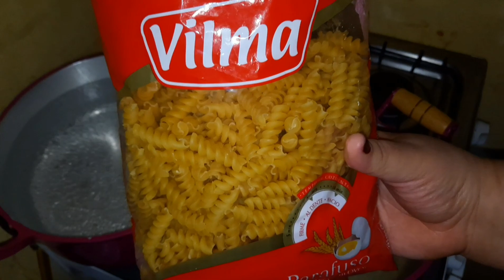ALMOÇO OU JANTAR RAPIDO MACARRÃO COM SALSICHA CREMOSO